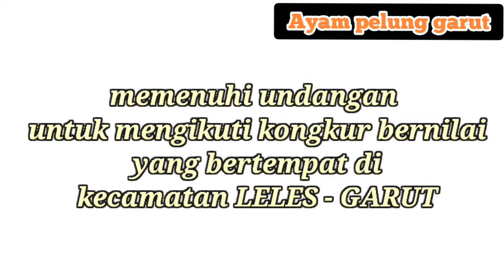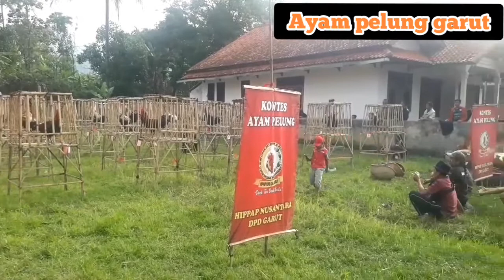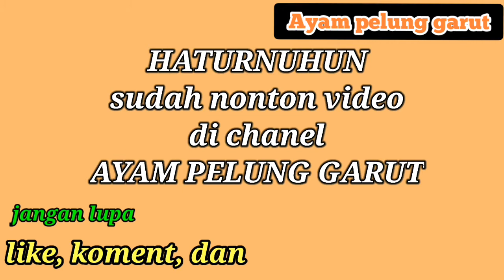KONGKUR BERNILAI LELES BANGKIT | AYAM PELUNG GARUT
Mendapatkan undangan kongkur dari DPC LELES untuk mengikuti acara kongkur bernilai yang bertema LELES BANGKIT

  ADIPATI adalah pejantan di kandang ayam pelung garut yang saya bawa, dan alhamdulillah mendapatkan predikat juara ke 7 di acara tersebut. Patut di syukuri karena kokok yg kurang maksimal masih bisa mendapatkan predikat